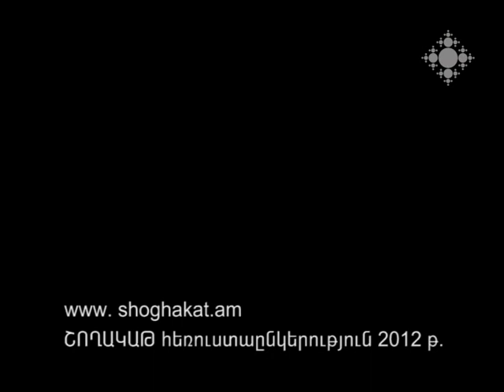Հեքիաթ ռնգեղջյուրի մասին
Հեքիաթ ռնգեղջյուրի մասին, Պատմում է Իննան